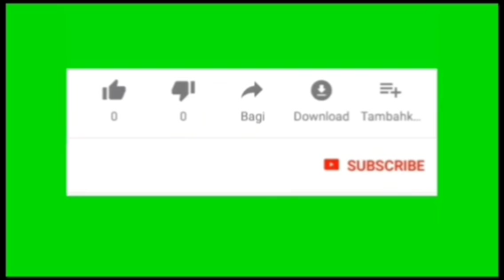Viral...‼️Adzan Termerdu Di Dunia II SUARA ADIK INI BIKIN MERINDING (Versi Full)adzan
VIRAL Adzan Paling Merdu Yang Di Lantunkan adik ini,yaa Allah bikin merinding 😭

Adzan Ini di kumandangkan oleh adik ini saat Memperingati HUT Bhayangkara ke 76 di Polres Lhokseumawe.

Di bawah Kepemimpinan Bpk Kapolres Lhokseumawe
Bpk Eko Hartanto S.I.K.M.H
Disaksikan Ulama Ulama Aceh.